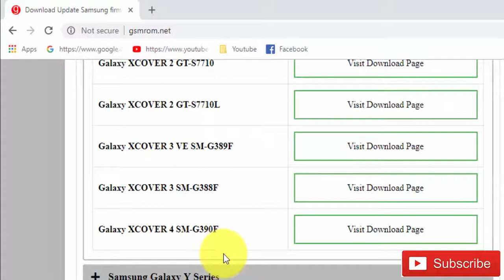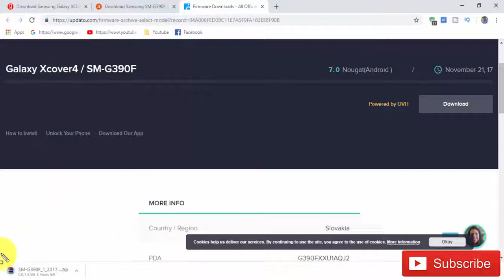Download Samsung Galaxy XCOVER 4 SM G390F Stock Firmware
we have managed to share the Original Samsung Stock Rom (firmware) for all the available Samsung Devices. we will give you a tutorial on how to update the firmware of your Samsung Galaxy XCOVER 4 SM-G390F.

Required for this is:
- your Galaxy XCOVER 4 SM-G390F, with at least 30 percent charge.